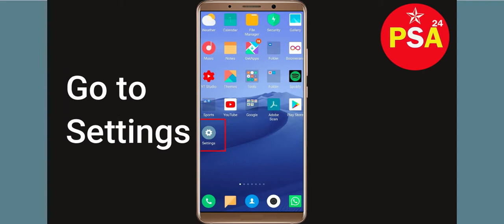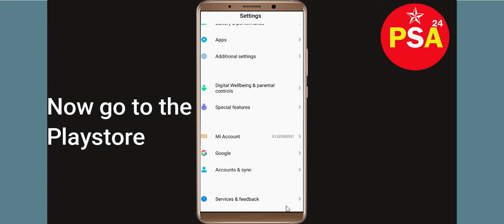Barclays App Keeps Stopping Problem Solved Android & iOS - Barclays App Crash Issue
In this video, you will learn How To Fix "Barclays" App Keeps Stopping Problem Solved Android & iOS - Solve Barclays App Crash Issue If you are facing same problem in your android mobile phone then it will help you to get rid of this issue.
So, let's fix Solve Barclays App Crash Issue.